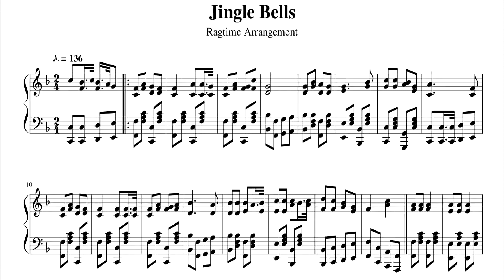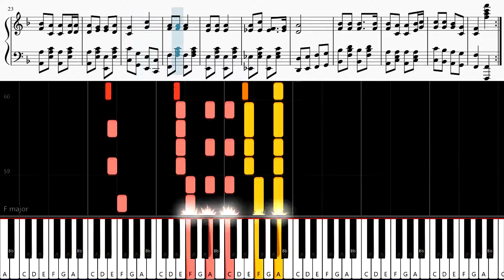Jingle Bells | Ragtime Piano Tutorial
JINGLE BELLS
Composer: James Lord Pierpont